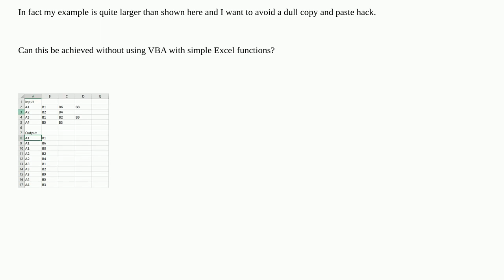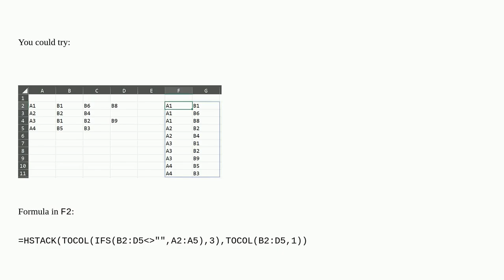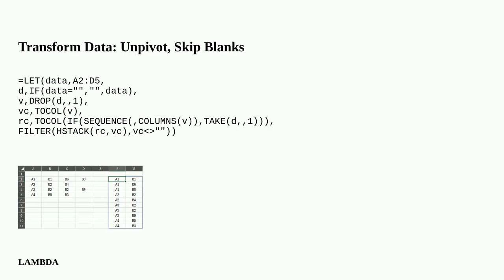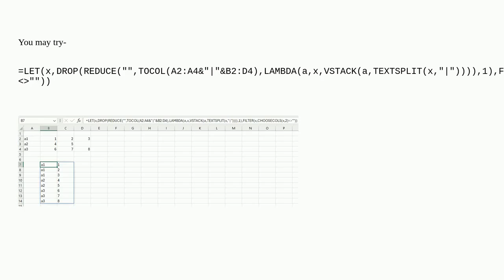Flatten an entry to list mapping to a two column correspondence in Excel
A special thanks goes out to the community

  excel-formula excel list